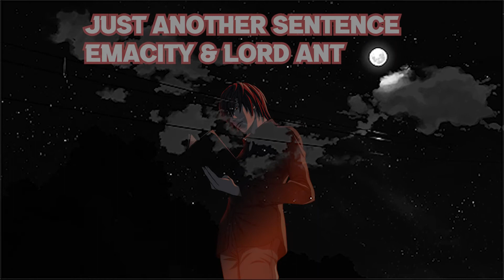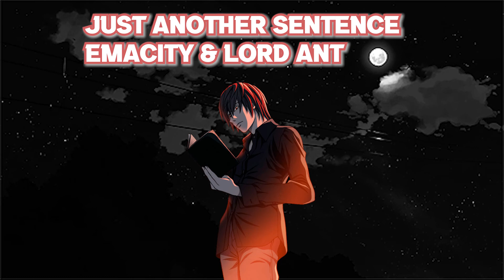JUST ANOTHER SENTENCE - Emacity x Lord Ant (Official Audio)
Written & performed by Lord Ant & Emacity